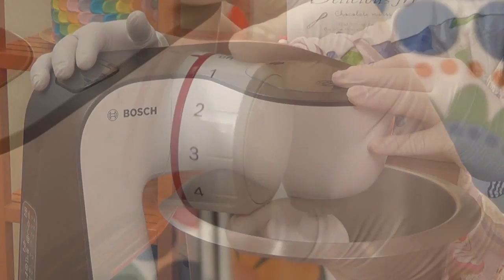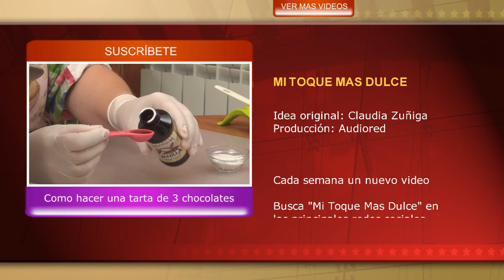Cupcakes de zanahoria decorados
Los cupcakes de zanahoria son un clásico en este mundo dulce, y sin duda son la mejor opción para que la zanahorias formen parte de nuestra dieta diaria, además están cubiertos por una suave crema de queso que combina de lujo con su base esponjosa y llena de sabor con toques de canela, clavos y cardamomo. Una explosión de sabor que te encantará

INGREDIENTES

Para los cupcakes:

-120 gr. de azúcar
-120 ml. de aceite de girasol
-2 huevos
-130 gr. harina de trigo
-1 cdta de canela
-1/2 cdta. de clavos de olor molidos
-1/4 cdta. cardamomo en polvo (opcional)
-1 cdta. de bicarbonato de sodio
-150 gr. de zanahoria rallada
-130 gr. de manzana
-Un puñado de nueces (o cualquier otro fruto seco)

Para la crema de queso:

-140 gr. de queso para untar
-300 gr. de azúcar glas
-50 gr. de mantequilla sin sal a temperatura ambiente
-1 cda. de leche

Para decorar:

-Zanahorias hechas en mazapán de leche